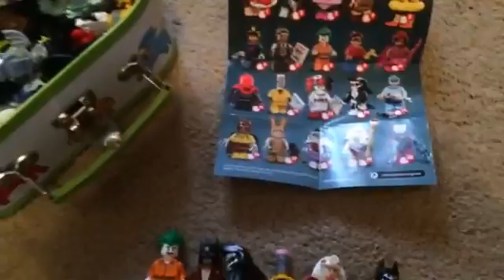Lego batman figures will no17 return?